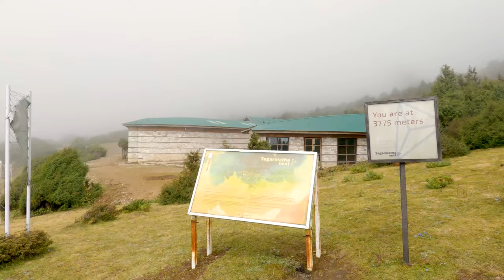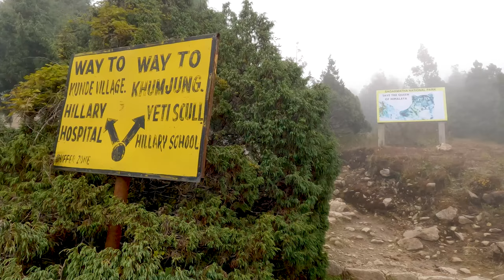Nepal : Trek des 3 cols - 3 Passes trek : Acclimatation à Namche Bazar (J04)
07/Oct J04 NAMCHE BAZAR - KHUMJUNG (3780m) Everest Hotel - NAMCHE BAZAR (3440m)
Nepal : Trek des 3 cols - 3 Passes trek : Namche Bazar - Khumjung

Music : Anxmus - Music From East Nepal 3.0 Ft. (Ekdev Limbu & Beyond), Anxmus - Nepali Pan 3.0 Ft. (Viss Ningthouja ) NCS